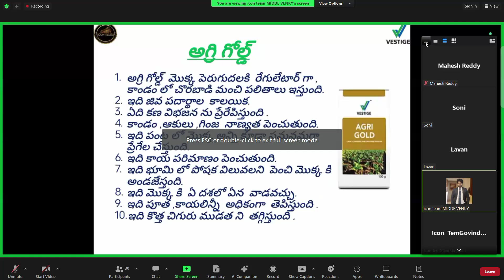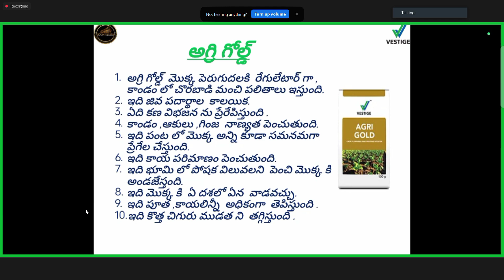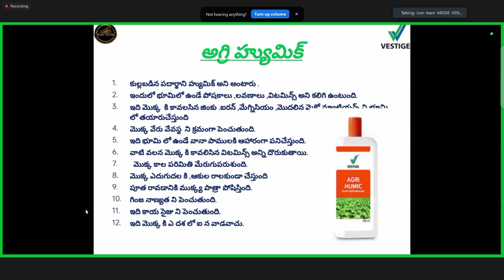VESTIG AGRI PRODUCTS TRAINING 🤟🤟👌👌🔥🔥